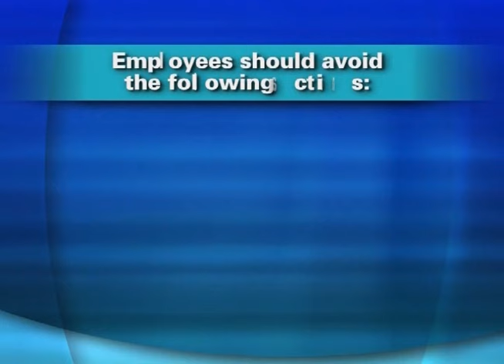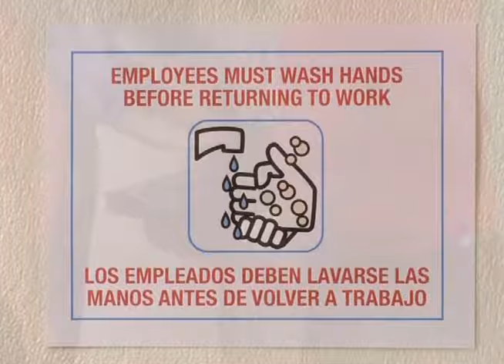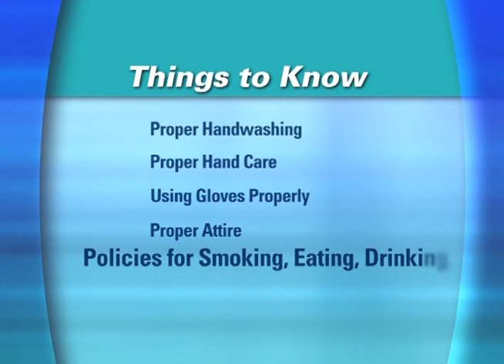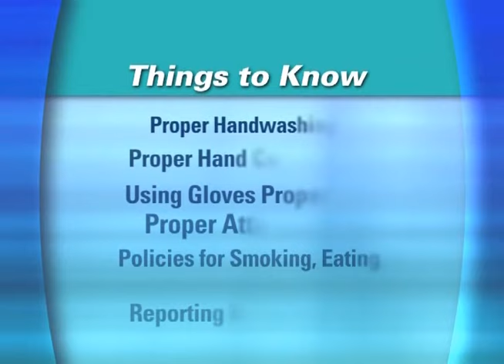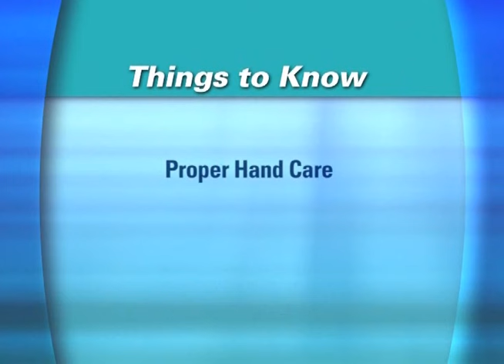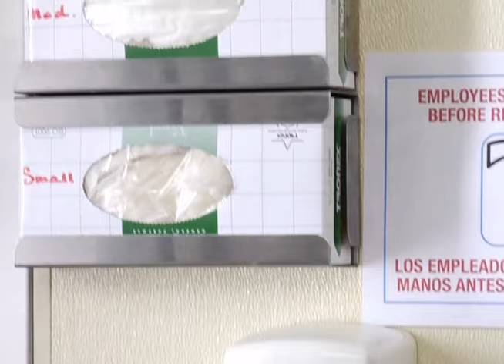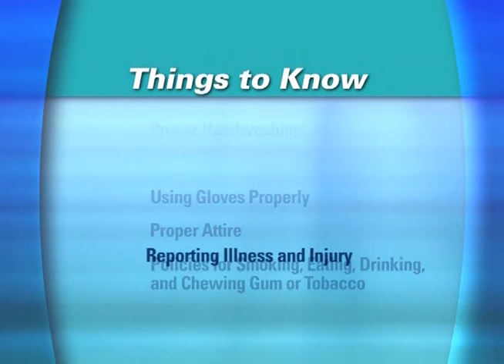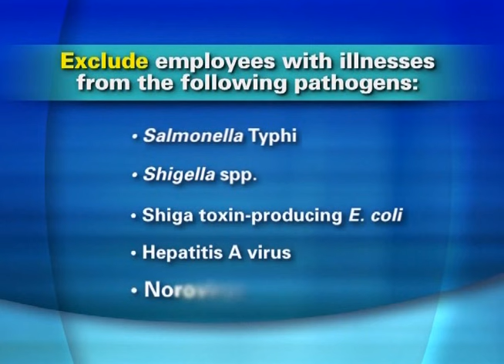3 Personal Hygiene 14 min 36 sec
ServeSafe - Personal Hygiene